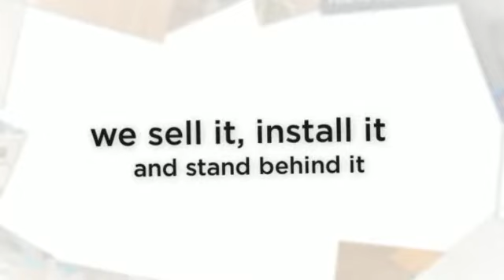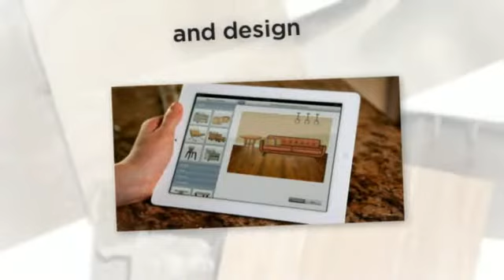Cuneos Spring 2014